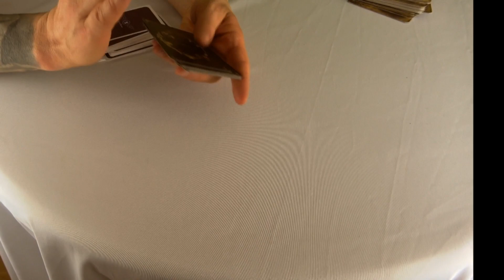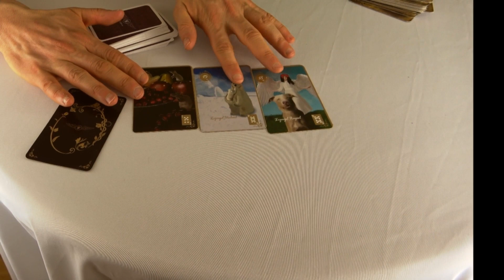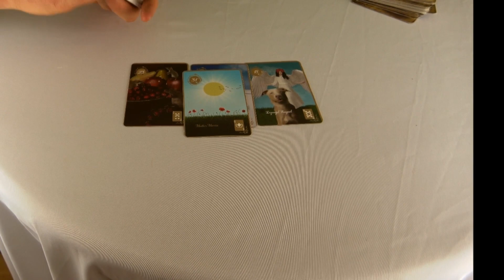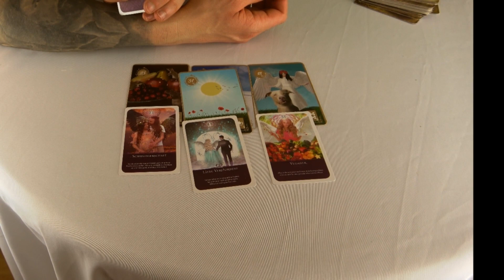Manifestieren Tagesorakel 17.03.2021 Hellseher Udo Golfmann + Medium Nadja Hafendörfer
oder unter 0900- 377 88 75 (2,99€/min aus allen deutschen Netzten) tgl. von 12:00 Uhr bis 21:30 Uhr

oder unter 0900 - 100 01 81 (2,99€/min aus allen deutschen Netzten) Montags bis Freitags von 20:00 Uhr bis 00:00 Uhr, Wochenden und an Feiertagen von 12:00 Uhr bis 00:00 Uhr

Kostenloses Orakel mit dem Kraft der Engel Orakel Heute gibt es wie jeden Tag den aktuellen Tagestrend - Engel Orakel des Tages eine neue Serie, mit der ich Euch noch stärker die Kraft der Engel ins Leben bringen möchte. Wir alle Leben in großartigen Zeiten, in der dich Chancen auf das spirituelle Erwachen so groß sind, wie noch in keiner Zeit zuvor. Der Engel Tagestrend wird Dir ab heute täglich zeigen, was die Engel Dir zu sagen haben und wie Du die Energie des aktuellen Tages am besten nutzen kannst. Meine Erfahrung zeigt: Wenn wir den Weg mit den Engeln gehen, dann ist alles Leichter.____________________Wichtige Links________________________________________Die Lenormandkarten der goldenen Zeit Seminar Kartenlegen lernen Dein Tägliches kostenloses Orakel sind wir stark - Die Spirituelle Gemeinschaft persönliches Beratungsgespräch Spirituellen Seminare Videos und Playlists__________Prophezeiungen 2020 der Chakren der Woche Dir der Tagestrend der Engel / Dein Engel Orakel des Tages gefällt, dann freue ich mich sehr über Deinen Kommentar und Daumen nach oben.▬ Über Engel TV ▬▬▬▬▬▬▬▬▬▬▬▬ Mit Engel TV hast Du die ultimative Lebenshilfe der Engel und Erzengel. Wir (Udo Golfmann und Nadja Hafendörfer) haben gemeinsam gegründet, damit Du die Energie der Engel spüren kannst.Hier dreht sich alles um die Engel und Erzengel. Möchtest Du wissen, wie Du zu einem erfolgreichen und glücklichen Leben kommst? Oder verspürst Du in irgendeinem Lebensbereich Blockaden?